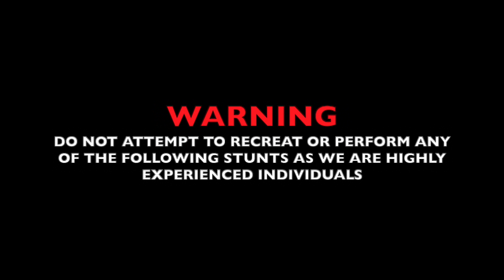Watch this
Baylor and I take an idea from our heads, put it on paper, then brought it to life. Stay home and wash your hands!